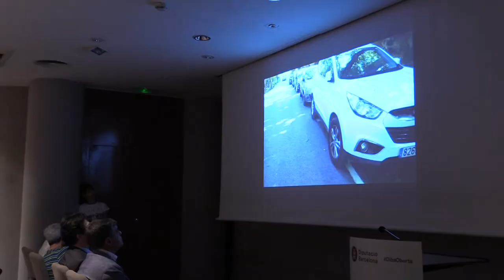Noves línies regulars de transport públic d'accés als parcs naturals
Noves línies de transport públic per accedir als parcs naturals del Montseny i Sant Llorenç del Munt i l’Obac
El Departament de Territori i Sostenibilitat i la Diputació de Barcelona han arribat a l’acord per posar en servei tres línies regulars d’autobús per accedir al Parc Natural del Montseny i al Parc Natural de Sant Llorenç del Munt i l’Obac. Aquestes noves línies s’ofereixen els caps de setmana i festius al llarg de tot l’any, amb la finalitat d’oferir un servei de transport públic a tots els usuaris perquè puguin gaudir d’aquests espais naturals de forma universal i sense necessitat de vehicle propi.